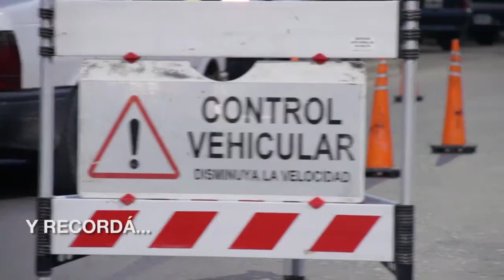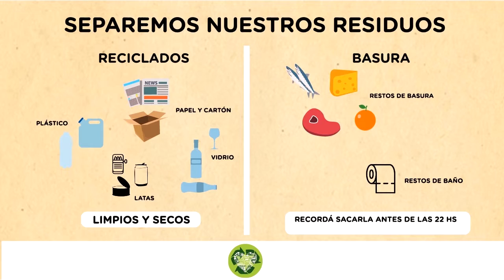Maipu Informa EDICION 1395